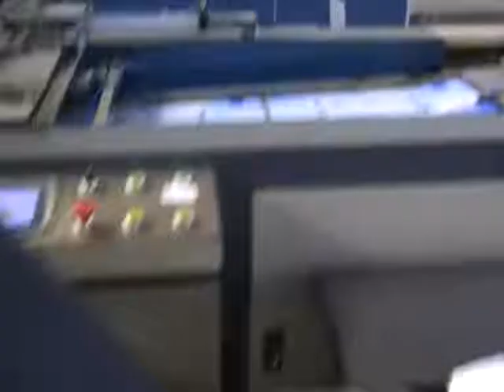A4 Paper Overwrapping Machine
A4 Paper Overwrapping Machine Suitable for outer over wrapping of A4 Paper.
Features
1. Wrapping materials: Cellophane, KOP, BOPP(OPP) and heat-sealable film or paper.
2. Equipped with optional stacker or collating system to save manpower and increase production.
3. Flexible size ranges with quicker changeover system, easy adjustment for different product sizes.